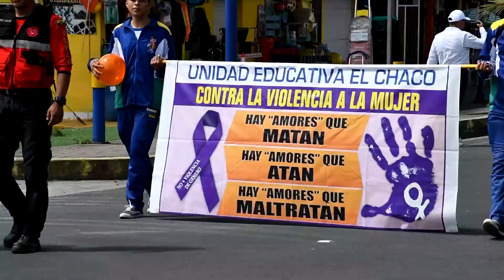MARCHA 25N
Con una marcha que recorrió la avenida principal del cantón, la población de El Chaco conmemoró el "Día Internacional de la Eliminación de la Violencia contra la Mujer".

La jornada culminó en el polideportivo de la ciudad con participaciones culturales, ponencias y reconocimientos se difundió el mensaje de justicia y seguridad para todos y todas.